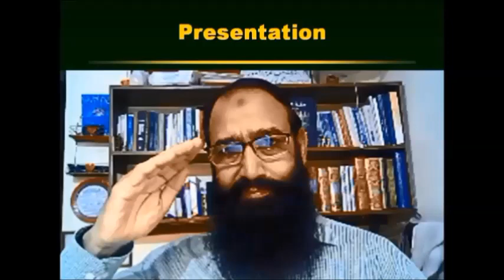Pipplan Mianwali Gaai Thun Par Cut Zakham Elaj Dr Ashraf Sahibzada